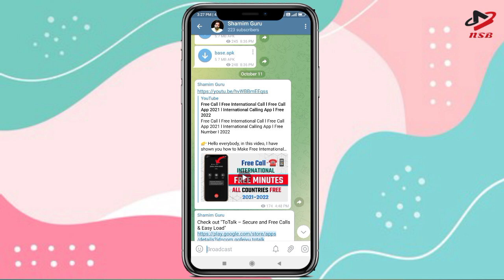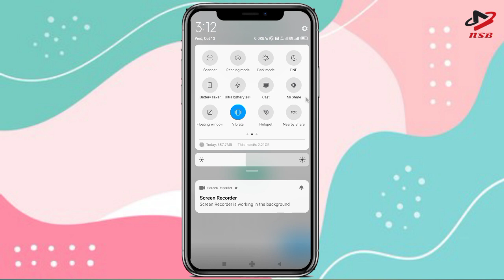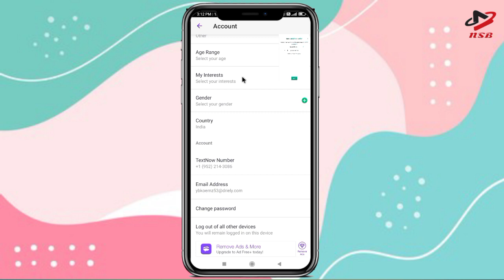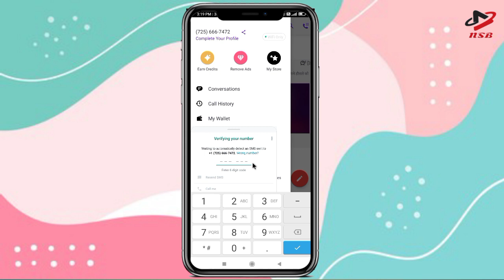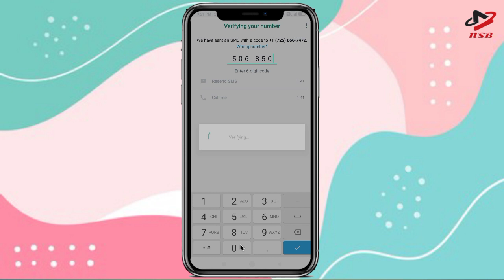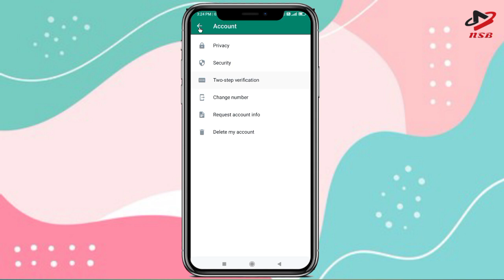Fake WhatsApp number l How To Create Fake WhatsApp Account l US Ke Number Se WhatsApp kaise banaye l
Fake WhatsApp number l How To Create Fake WhatsApp Account l US Ke Number Se WhatsApp kaise banaye

👉 Hello everybody, in this video, I have shown you how to Create Fake Whatsapp Account l How To Create Whatsapp without Phone Number l

Instagram.com/shamimguru

👉 your quiry
1. How to Create Fake WhatsApp Account
2. US ke number se WhatsApp Account Kaise banaye
3. Bina mobile Number Whatsapp Kaise Banaye
4. Free number se WhatsApp Kaise banaye
5. Unlimited Whatsapp kaise banaye

App link. Text Now Download From Google Play Store Free